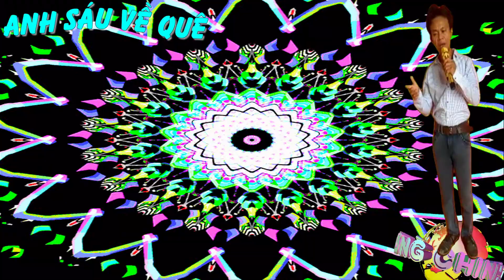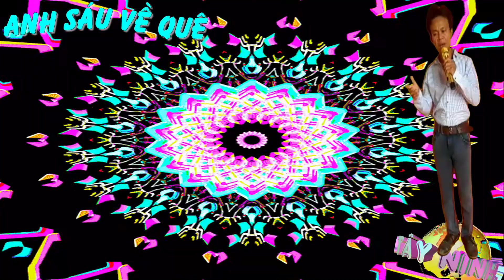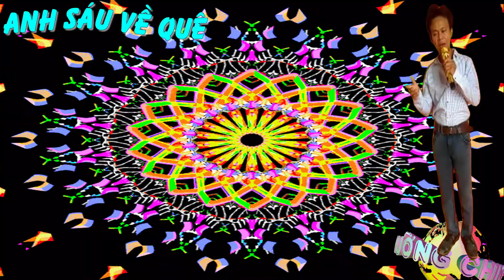(312) ANH SÁU VỀ QUÊ.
Nhận Làm Intro & Logo 3D+4D Các Loại
oo0oo